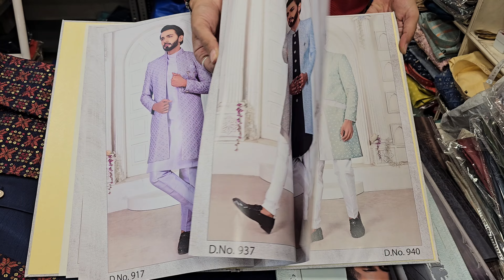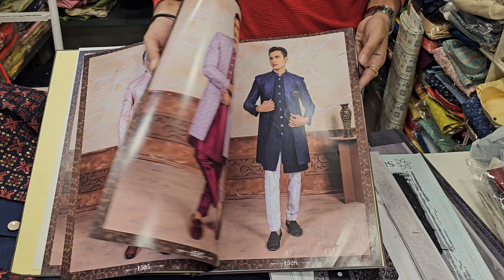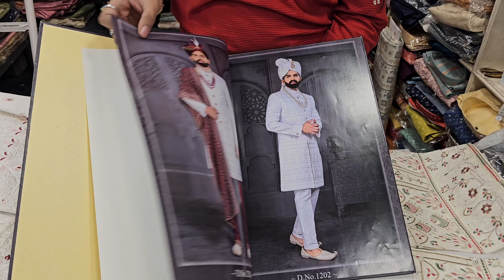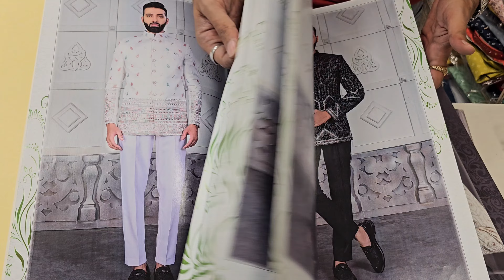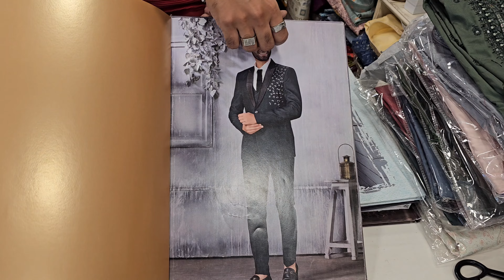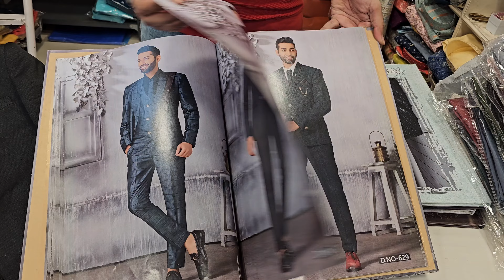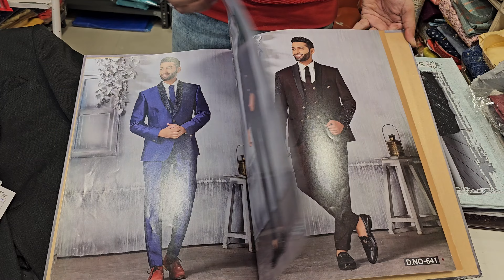Nri special collection in ratanpole | Designer Sherwani Market | Ahmedabad Men's Ethnic Wear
Designer Sherwani Market | Men's Ethnic Wear Market | New Dulha Collection

 Name : Uthik Fashion
Address : No 11,
1st Floor, Parvati Chember,
Nr Vrundavan Shopping Center,
Ratanpole, Ahmedabad,India.
Pin 380001
Wel-come INDIA
KEEP WATCHING